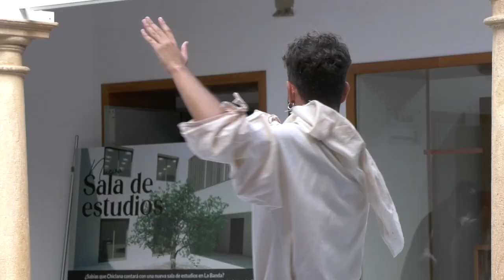LA BIBLIOTECA MUNICIPAL ACOGE UNA REPRESENTACIÓN DE LA OBRA DE "DON JUAN TENORIO"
La Biblioteca organiza la representación de la obra de teatro ‘Don Juan Tenorio’. Se trata de una versión reducida y adaptada a la calles, dirigida al alumnado de Secundaria de la ciudad